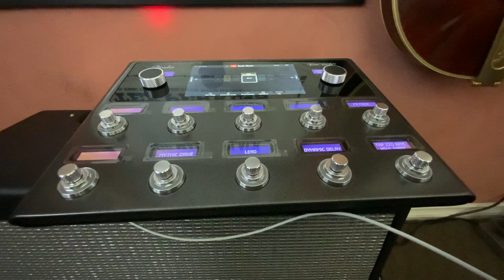Fender Tone Master Pro - JCM800, Jubilee 212 V30 cab